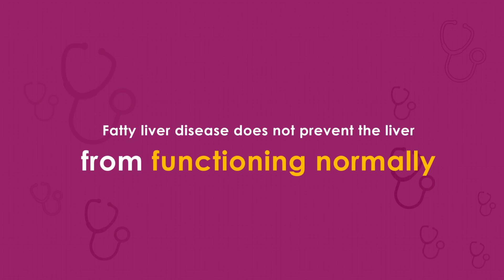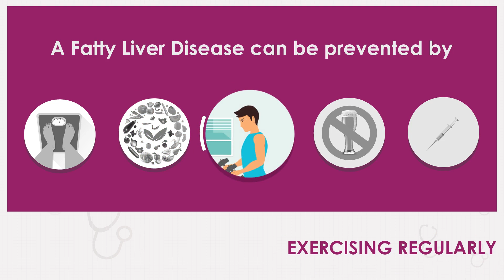WorldLiverDay - Know your Liver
How well do you know your liver? What do you know about Fatty Liver disease and the possible repercussions? Watch this video to educate yourself about the importance of a healthy liver. A healthy liver leads to a happy life.